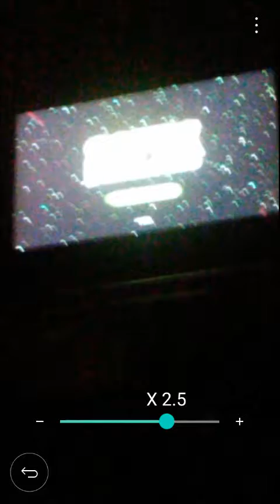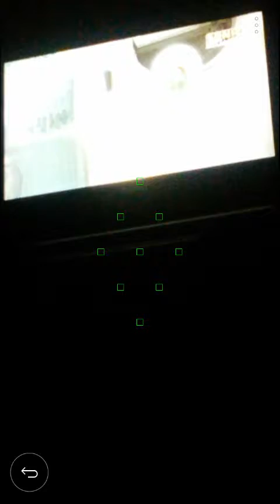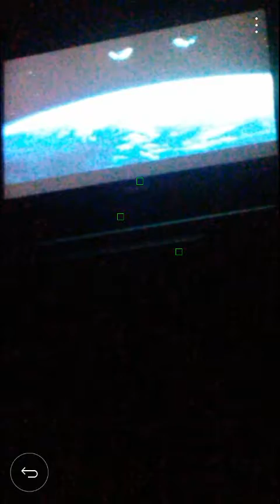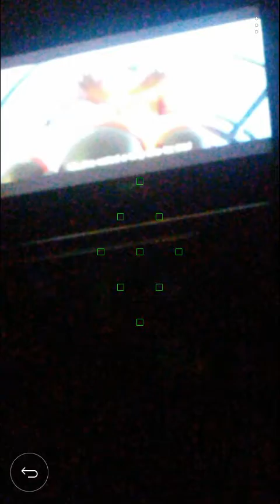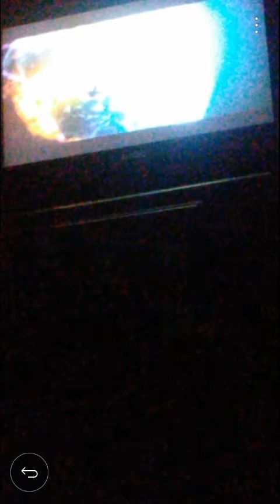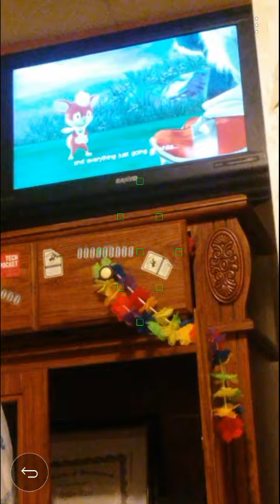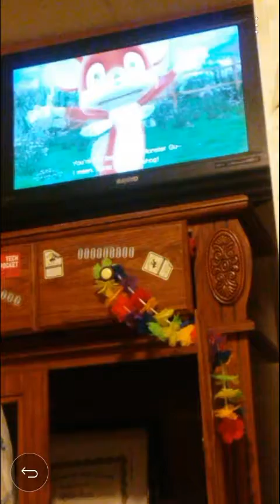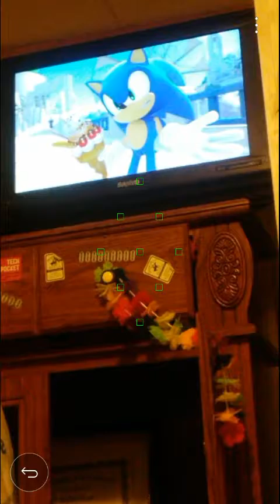Sonic Unleashed (360) part 1- Opening and Apotos Day Act 1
Its time. Finally doing a l.p. on Sonic Unleashed, my favorite Sonic Game. In this part, we watch the opening and do Windmill Isle Day act 1